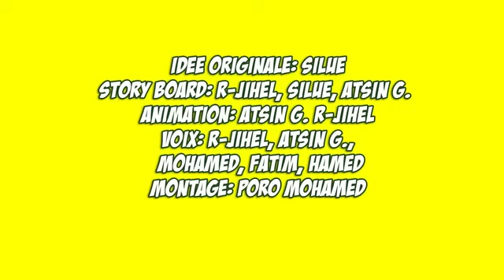le monde de POPO Compile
Compile le monde de Popo